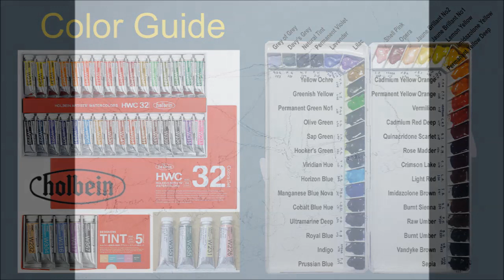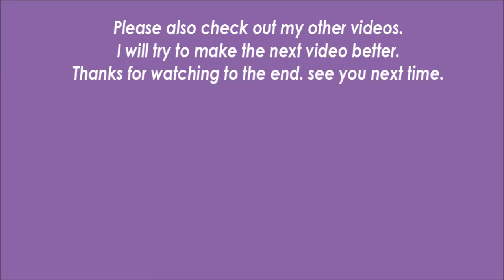Watercolor healing landscape painting | Title: Cherry blossom and rapeseed flower [ART JACK]